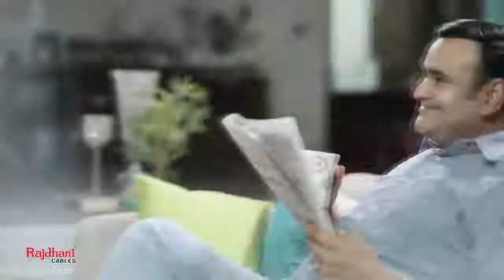Rajdhani Cables Wire TVC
Rajdhani Cables and Wires TVC featuring Satish Sharma and Shweta Gulati,Directed by Anupam Kathuria,Produced by Studio 347.